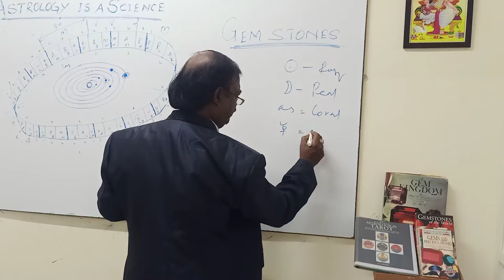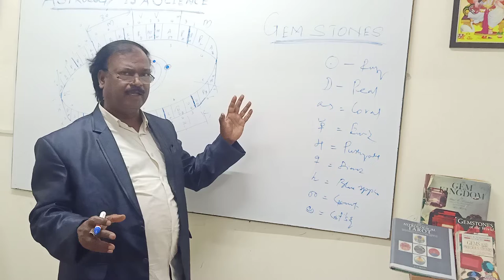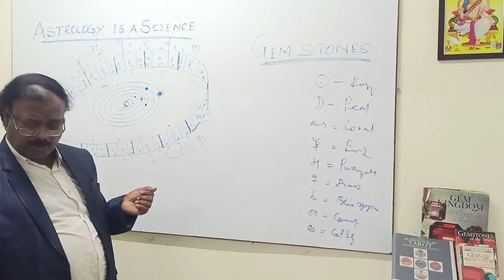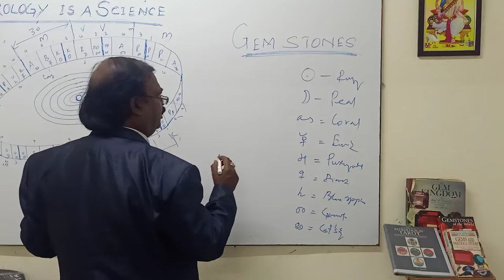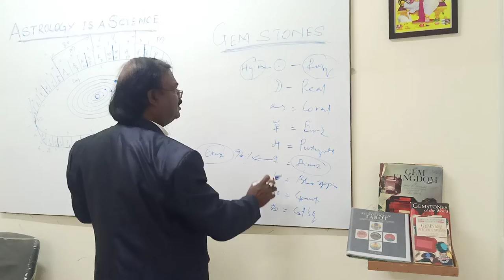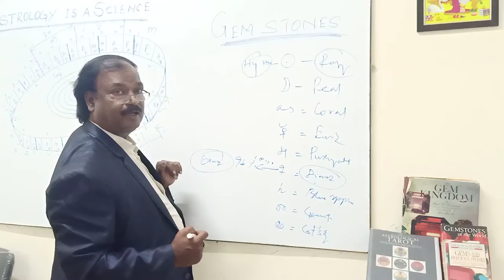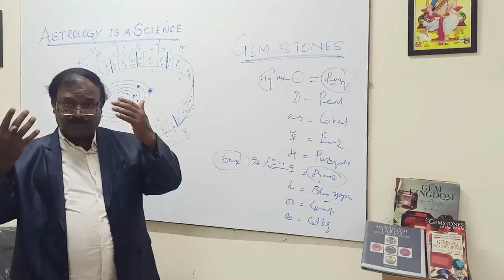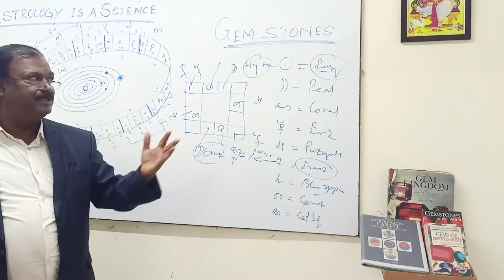Introduction of Gemstones by Dr Gunashekar Part 9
In this video i will be explaining about Gem stones and there chemical combinations.
In the next video i will be concluding the Astrology is a science.